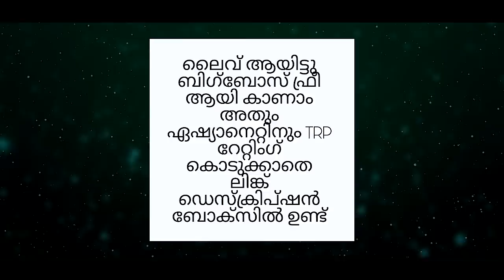അപ്രതീഷിതമായ ട്വിസ്റ്റ് 😲 Bigg Boss Malayalam Season 4 Official Voting Result Today at 11 PM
ബിഗ്‌ബോസ് ലൈവ് കാണുവാൻ ഈ ലിങ്കിൽ പോയി watch ലൈവ് എന്ന് കൊടുത്താൽ മതി ഫ്രീ ആയിട്ടു ബിഗ്‌ബോസ് കാണാം

The fourth season of the much-anticipated Bigg Boss Malayalam premiered on Sunday with superstar Mohanlal as its host. The show introduced audience to its 16 contestants, including Blesslee, Sooraj Thelakkad, Lakshmi Priya, Kutty Akhil and Aparna Mulberry, among others.
dr robin
bigg boss malayalam
bigg boss
jasmine moosa